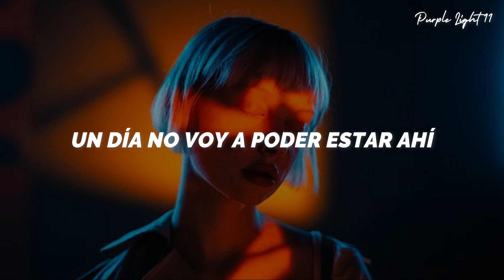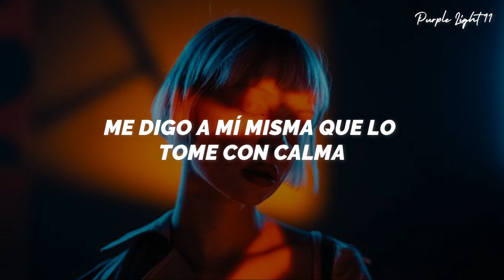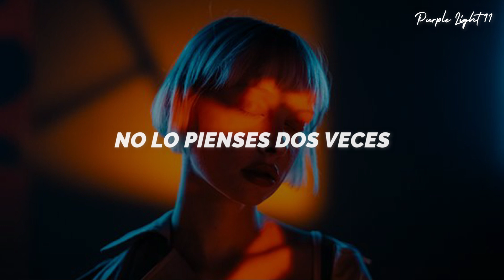Charli XCX - Twice (Español)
Charli XCX - Twice | Traducida al Español

When it's too much, there's a gun in my head
When it's too much, got me feeling so scared, yeah
Real talk with my demons lately
Real talk in the mirror, save me
When it's too much, gotta live life good, appreciate it

Nothing is forever, lucky to remember
Stay up in the moment, all night, all night, yeah

All the things I love are gonna leave me
One day you're nеver gonna be therе
I tell myself to take it easy
Don't think twice about it, baby
Up on the hill, we'll see it all end
Die happy thinking 'bout my best friends
'Til then I'm diving off the deep end
"Don't think twice about it," I say

When I let go, let my body ascend
Let the love through, see the light at the end, yeah
Real talk in the mirror, so brave
When I let go, I'll say I lived life good appreciated

One day you're never gonna be there

Don't think, don't think twice
Don't think, don't think twice (Don't think, don't think twice)